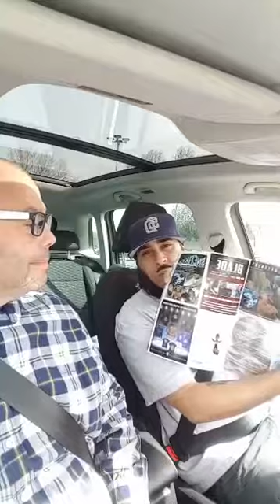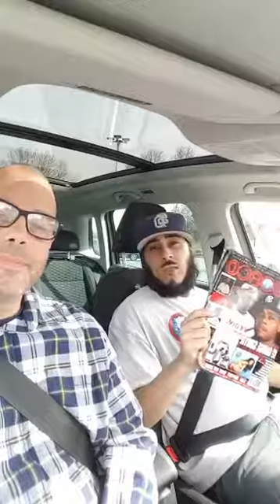Interview with Cesar Ramirez OneWorld Magazine